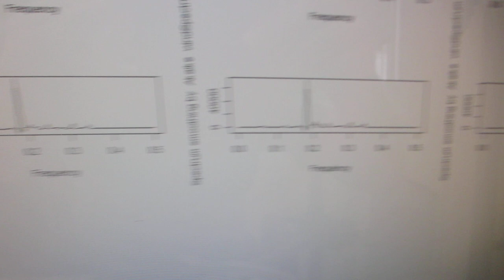メガヘルツ超音波により表面改質（応力緩和・均一化）した、ステンレス容器による超音波実験（超音波システム研究所）